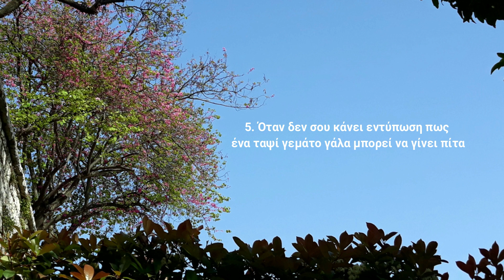15 πράγματα που γνωρίζουν όσοι είναι από την ΑΡΤΑ! | Για την Άρτα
🔴 Είσαι σίγουρα από την Άρτα όταν γνωρίζεις αυτά τα 15 facts!

👉 Γράψε και εσύ στα σχόλια πράγματα που γνωρίζουν μόνοι οι ΑΡΤΙΝΟΙ!